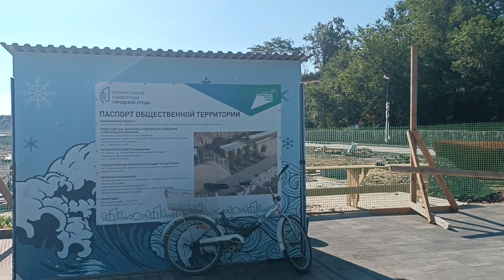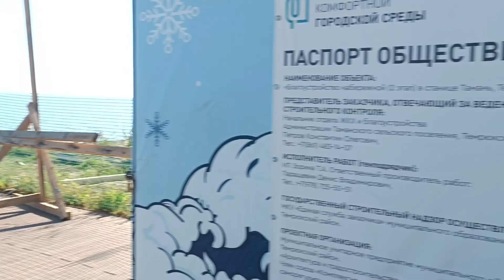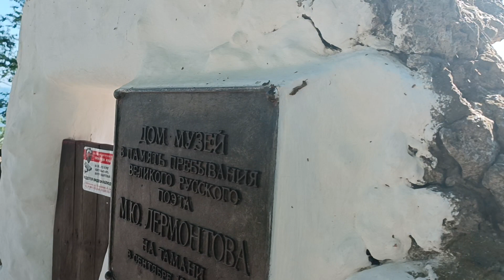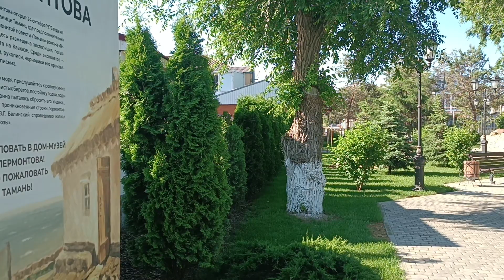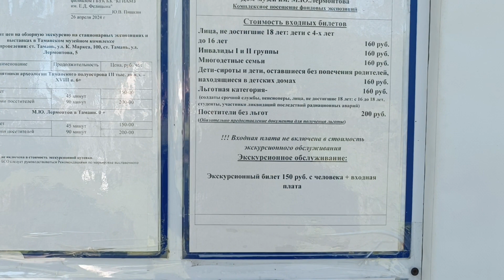Тамань набережная 2024